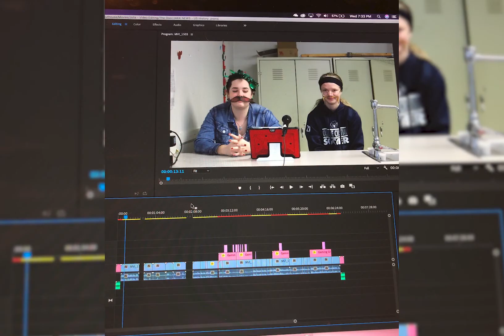Graduation Slideshow | 2020 | CCS